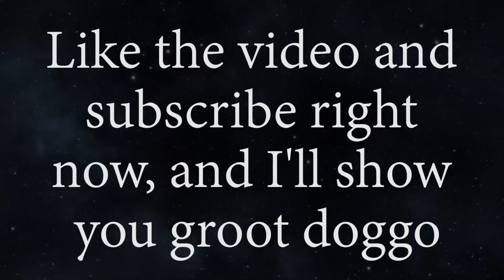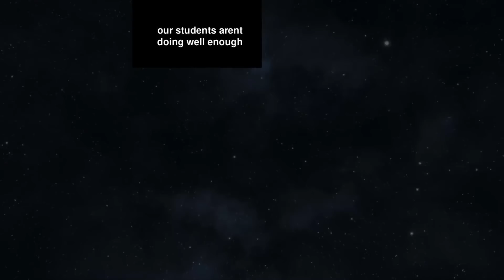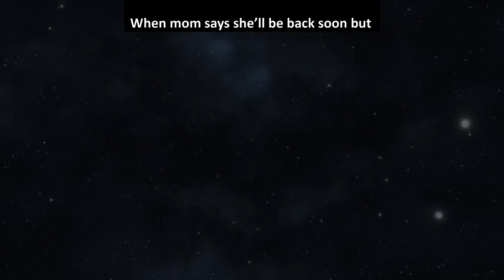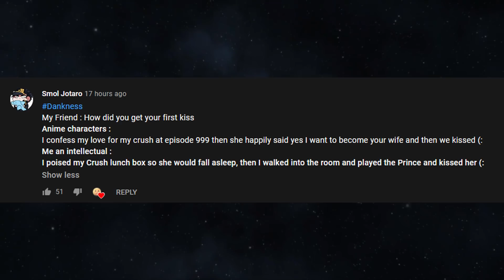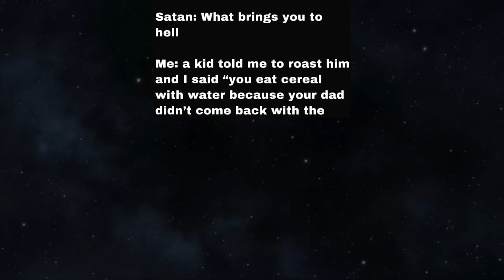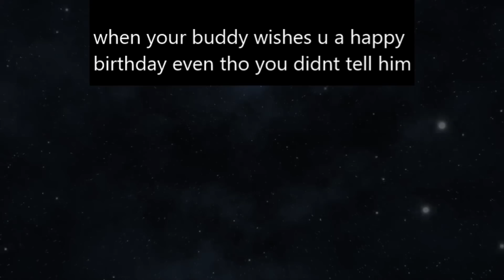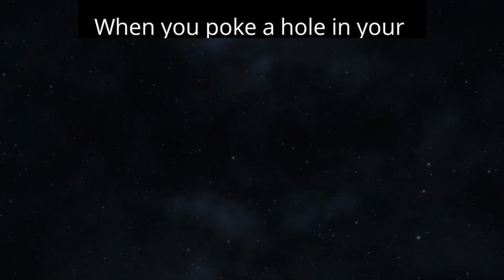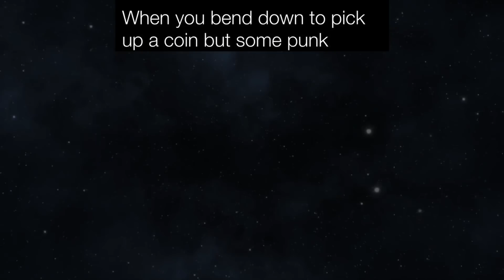MEMES OF DANKNESS V448